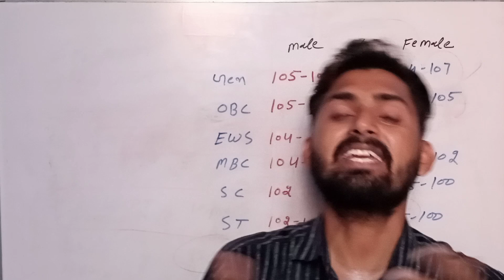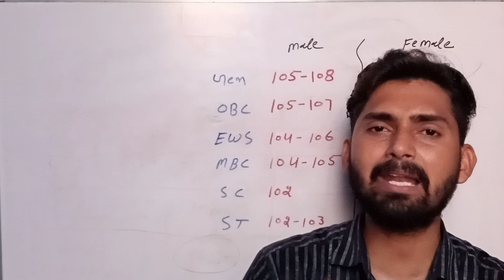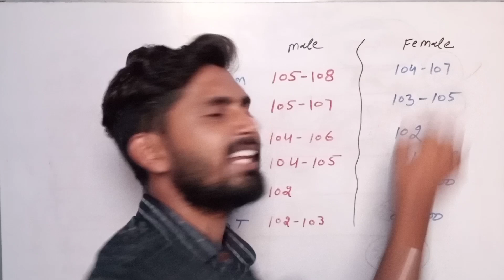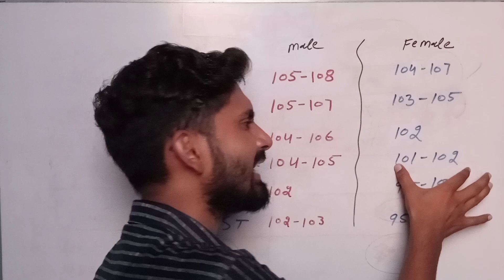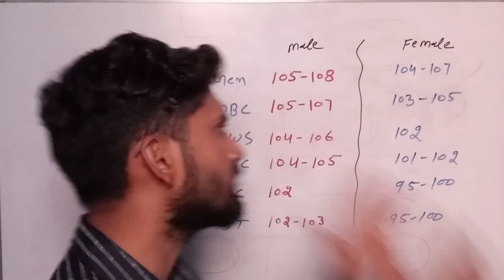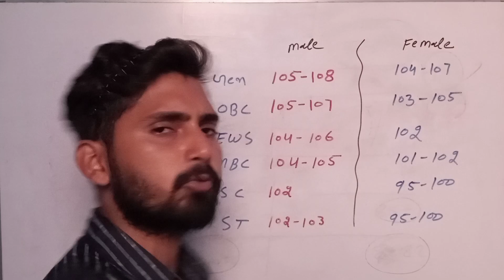Rajasthan Gram Sevak Mains Cut Off 2022। rsmssb vdo cut off। rajasthan vdo mains cut off 2022। vdo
Rajasthan Gram Sevak Mains Cut Off 2022। rsmssb vdo cut off। rajasthan vdo mains cut off 2022